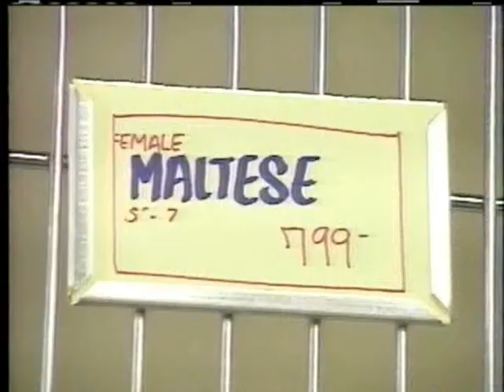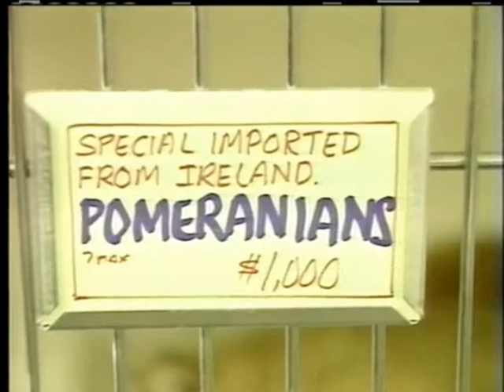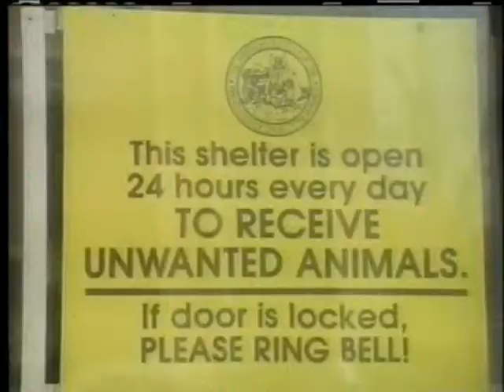Animals pet overpopulation STRAY: True story of Americ's Love Affair With Pets Part 1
Narrated by Film Star Aidan Quinn, see the 1990 award winning doc. that inspired the HSUS and ASPCA's TV ads, Shows our "Trow Away" society and NYC's primitive "Impound and Kill" animal control system Produced in 1990 by Astra Dimitri (Save Animals Earth) Exec. Prod. Anne St. Laurent, Mac Donald White (United Action for AnimalsNYC).Solutions are offered but , now, in 2011, NYC is still in the animal control Dark Ages. Inform your local city council representatives - you can help!